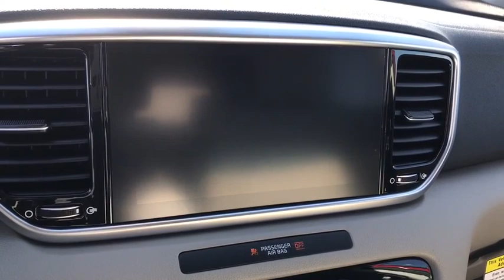2021 KIA Sportage Columbus, Lancaster, Logan, Newark, Chillicothe, OH L21283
2021 KIA Sportage  - Stock#: L21283 - VIN#: KNDPNCACXM7875299